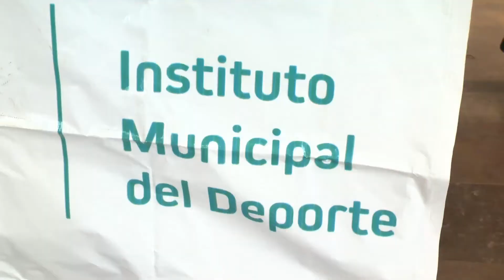Próximos eventos deportivos de Box y Zumba en el Municipio